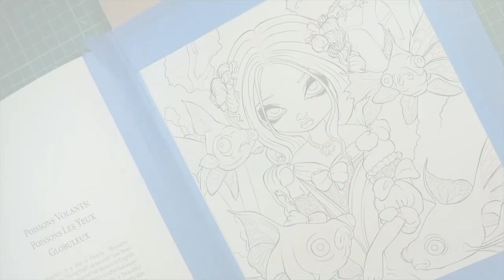Poissons Volants: Poissons Les Yeux Globuleux flying fish Timelapse Coloring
Sorry for the delay post everyone, had a mini valentines vacation only got back today 😇

Please remember to tag me in your work @Shine Bright Design

Art Instagram: shinebrightdesign
Amazon book
♥Jasmine Becket-Griffith: A Fantasy Art Adventure
♥Faber Castell 120 polychromos
♥Prismacolors 150 box set
♥Dina wakeley Primer
♥Arteza 120 coloured pencil
♥Pan pastels
♥Derwent Battery Operated Eraser Pen
♥ Derwent Manual Helical Desktop Sharpener

Technical equipment
♥Canon G5X
♥ Rodes NT-USB